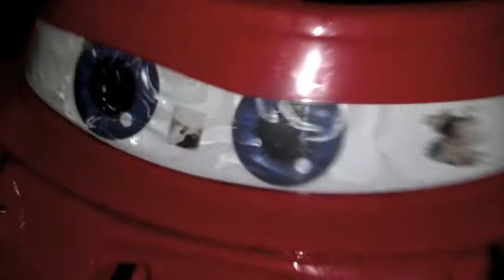Zac's Micro Drift Car (Part 1)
***Skip the first 6 minutes to jump straight to the action!***

After sitting for two years Zac's electric power car gains 6.75 hp turning it into the ultimate micro drift machine. Zombie Zac gives a tour of the mods he has previously done to the car, tells about the carnage of his first car flip experience, followed by some preliminary test runs with Zac, Matt, and I.

Part two of this video will include another modification tour after we install some micro drift mods with Zombie Zac, Followed by some more insane drifting in other locations!